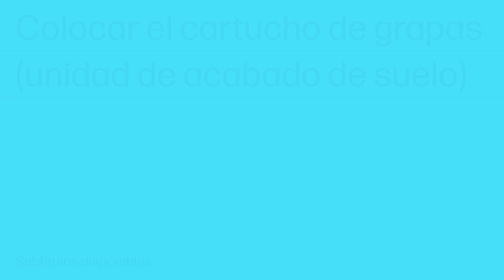Colocar cartucho de grapas (acabado) | Impresoras color MFP HP LaserJet 6800zfw+, X677z+| HP Support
Aprenda a colocar el cartucho de grapas (unidad de acabado de suelo) en las impresoras color HP LaserJet Enterprise Flow multifunción 6800zfw+ y X677z+.

Colocar el cartucho de grapas (unidad de acabado) | Impresoras color multifunción HP LaserJet 6800zfw+ y X677z+ | HP Support